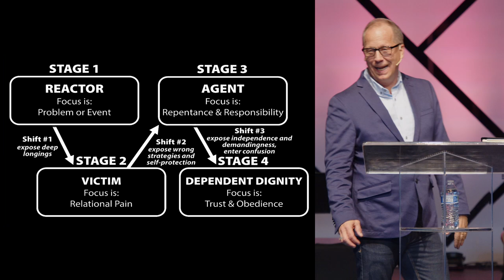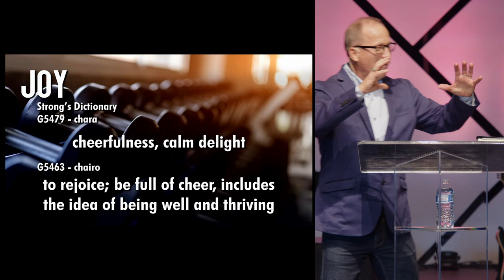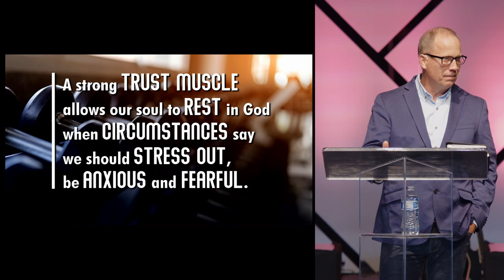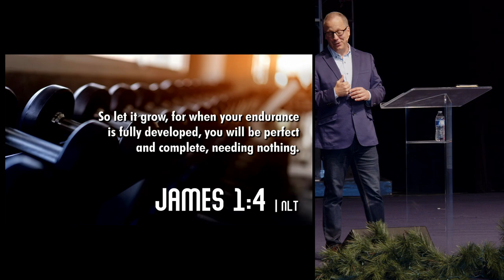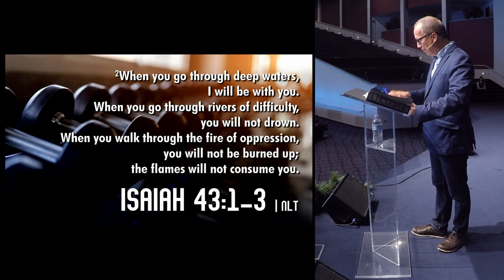Sunday Replay - March 12th, 2023